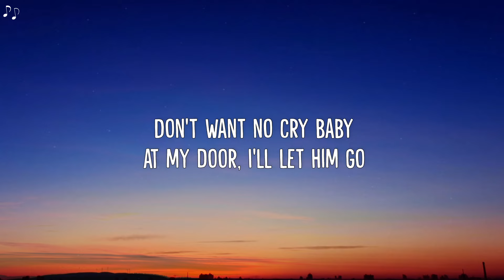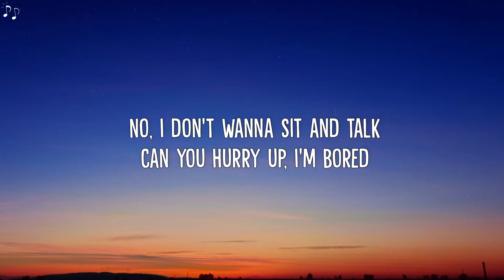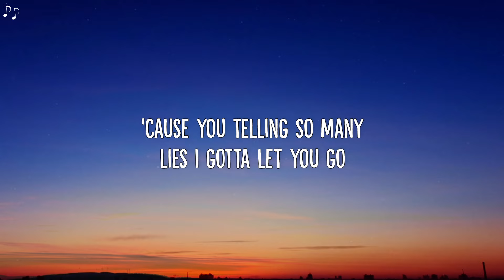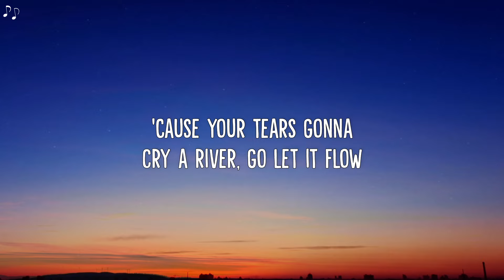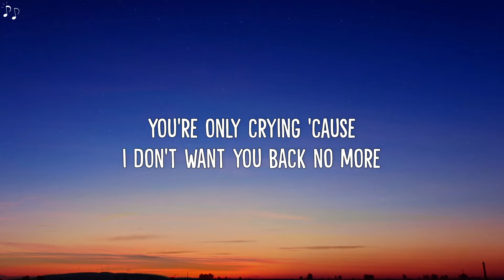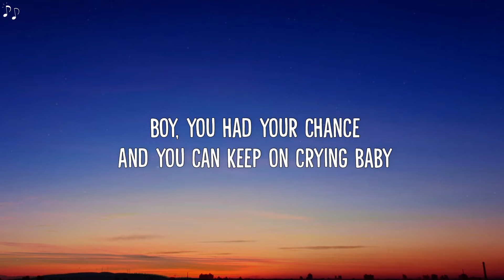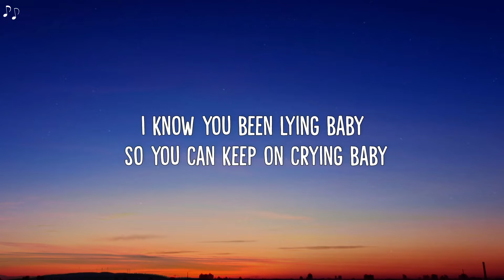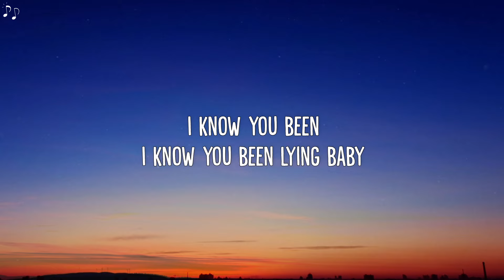Clean Bandit, David Guetta, Anne Marie - Cry Baby (lyrics)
🎵 Clean Bandit, David Guetta, Anne Marie - Cry Baby (lyric video)

🎶 Lyrics:
I know what you did last night
I called you up and you declined
I smell perfume but it ain't mine
It's not okay but it's alright

'Cause you telling so many lies I gotta let you go
Now you know what it's like to be all alone
Tell me how you gonna hurt the one that loves you the most
'Cause your tears gonna cry a river go let it flow

Don't want no cry baby at my door I'll let him go
Boy, I ain't the same girl I was before
You're only crying 'cause I don't want you back no more
Boy, you had your chance
And you can keep on crying baby

I know you been lying baby
So you can keep on crying baby

I don't know what you're waiting for
I packed your bags outside the door
No, I don't wanna sit and talk
Can you hurry up, I'm bored

Tell me how you gonna hurt the one that loves you the most (Yeah)
'Cause your tears gon cry a river go let it flow

And you can keep on crying baby (Oh)

I know you been lying baby (Oh)

You can keep on crying baby boy
I know you been, I know you been lying baby